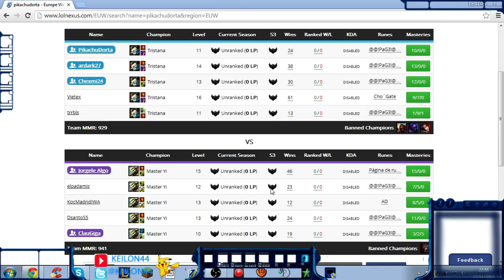Ganando a 5 Maestros yi con Tristana!!!!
Canal e EgoX Gaming (Streaming todos los dias a las 16:00)
Espero que os guste el video si es asi podeis dejar un like y un favoritos y ya si comentais lo partis xD Muchas gracias a todos.
Si quereis añadirme a las siguientes cuentas para estar mas en contacto cnmigo mirar abajo:
-PSN: Keilon44/TheKeilon44
-Skype: Keilon44
-Lol:keilon44